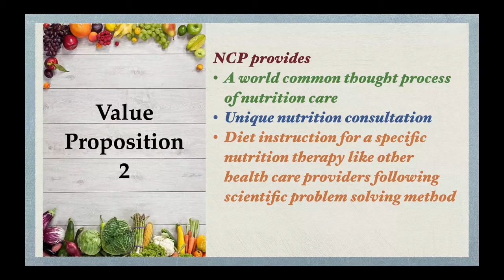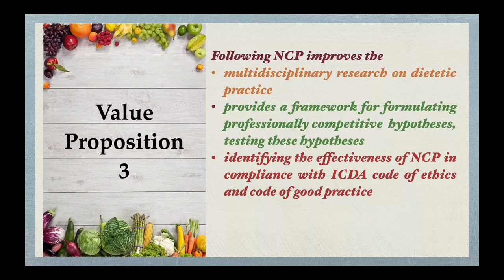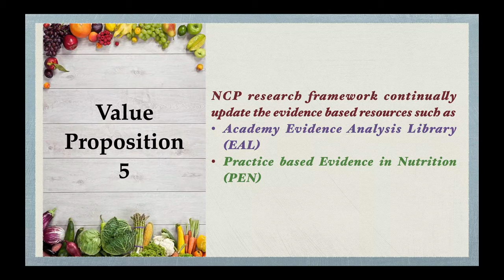NCP Module 1 Part 2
Video describes Nutrition Care Process Insights